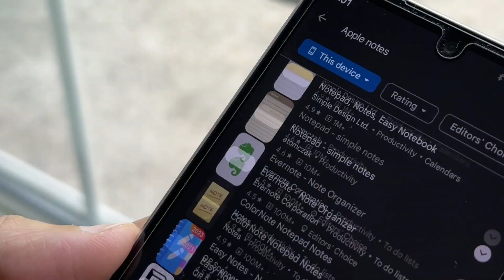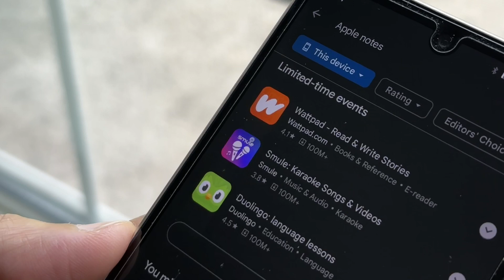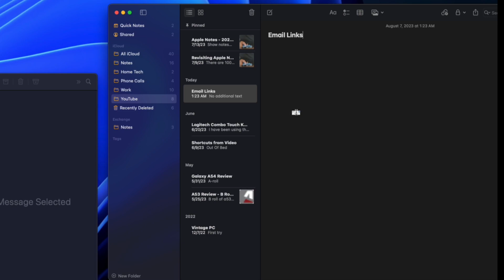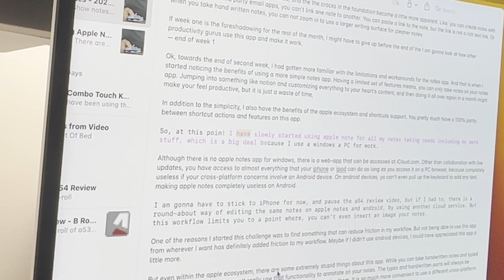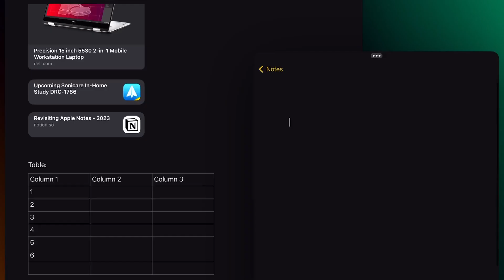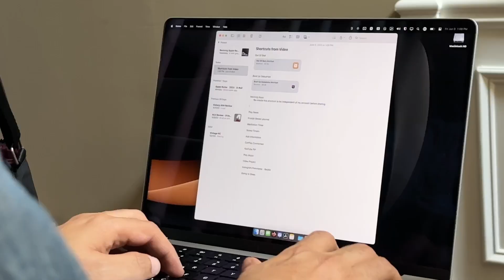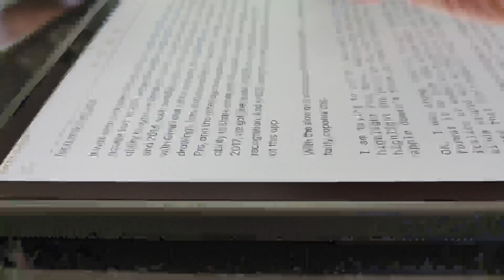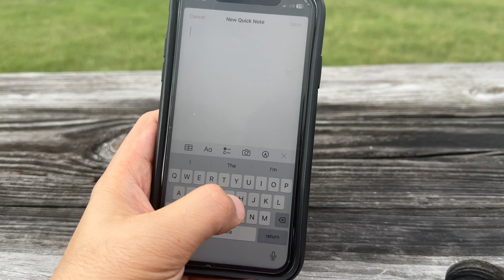30 Days with Apple Notes: Using It as My Only Note-Taking App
Welcome to my 30-Day Apple Notes Challenge, where I dive deep into the world of digital organization and productivity! If you're an iPhone or iPad user looking to streamline your life, this video is a must-watch. Join me as I explore the ins and outs of Apple Notes, sharing valuable tips and insights to help you stay organized and efficient.

In this video, I cover:
 Introduction to Apple Notes: Discover the powerful features and capabilities of the Apple Notes app that you might not be aware of.
 Getting Started: Learn how to set up Apple Notes, create organized folders, and format your notes effectively.
Collaboration and Syncing: Explore the collaborative potential of Apple Notes, from real-time sharing to seamless syncing across your devices.
Integrations and Productivity Tips: See how Apple Notes integrates with other Apple apps and services, and discover productivity hacks that will revolutionize your digital workflow.
Pros and Cons: Get a balanced perspective on the strengths and limitations of Apple Notes as an organizational tool.

Join me on this journey to enhance your productivity and declutter your digital life with Apple Notes! Whether you're a student, professional, or anyone seeking a smarter way to organize, this video is packed with insights to help you master the art of digital organization.